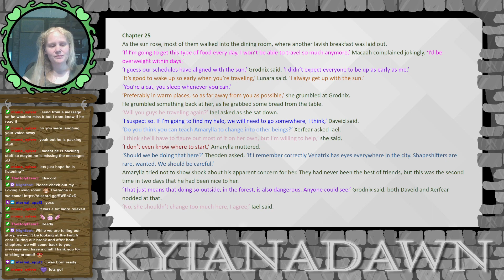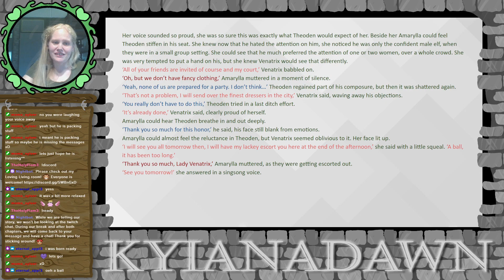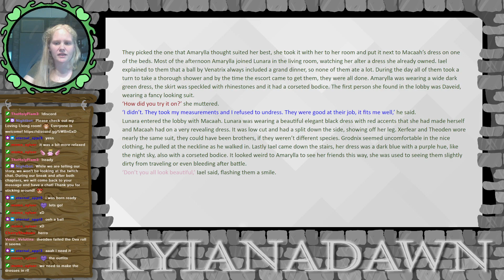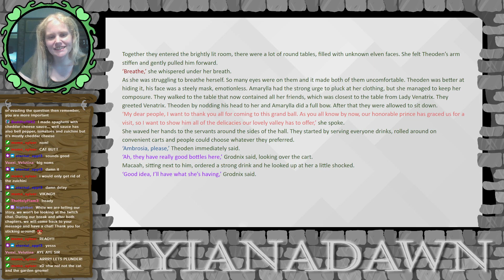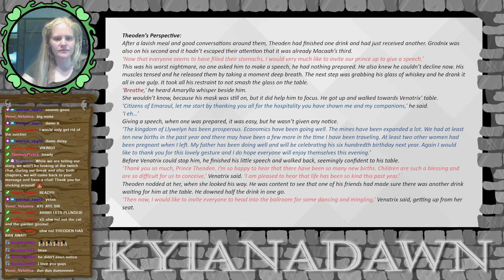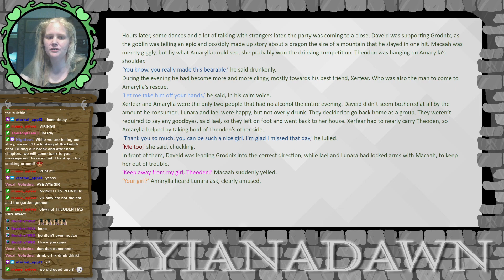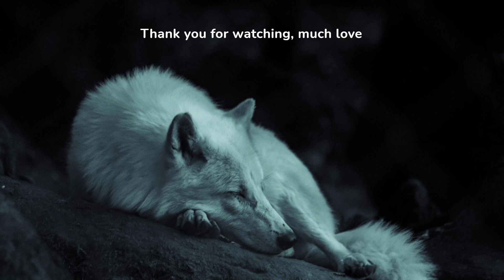Another Story Stream w TheHolyFlam3! Chapters 25 and 26